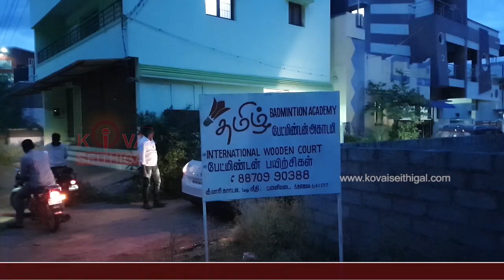தமிழ் பேட்மிட்டன் அகாடமியில் மின்னொளியில் நடைபெற்ற மாவட்ட அளவிலான பேட்மிட்டன் போட்டிகள்